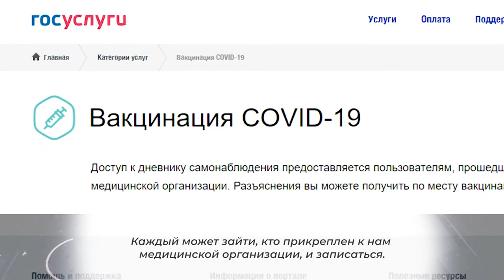В Химкинской областной больнице стартовала вакцинация от коронавируса. 01.12.2020